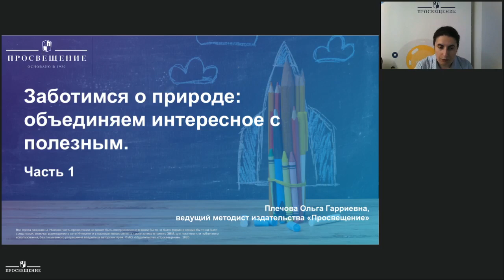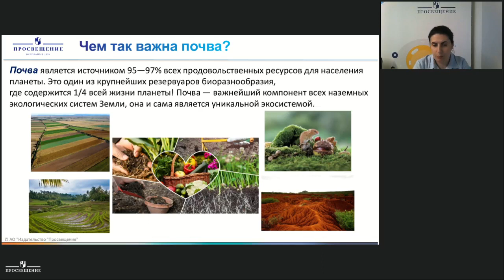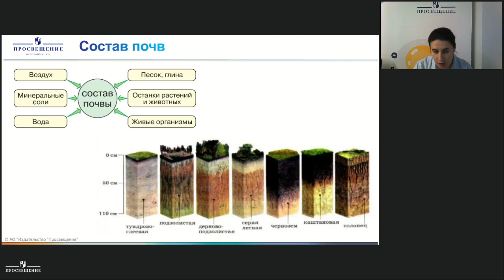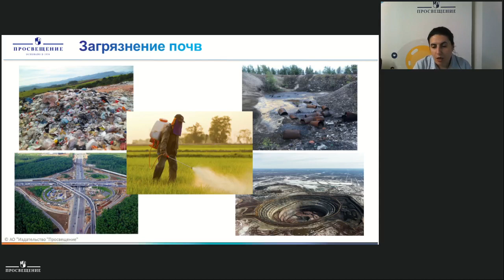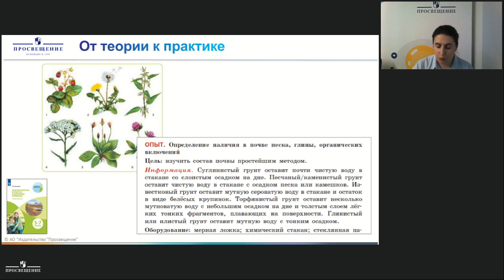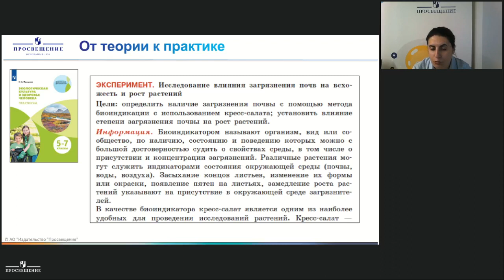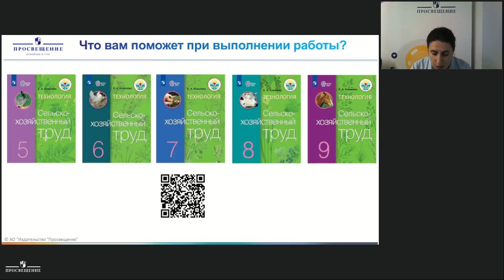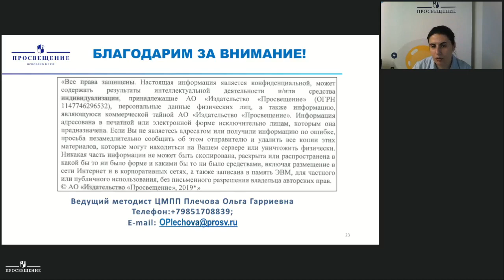Заботимся о природе: объединяем интересное с полезным. Часть 1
Плечова Ольга Гарриевна, ведущий методист АО «Издательство «Просвещение»